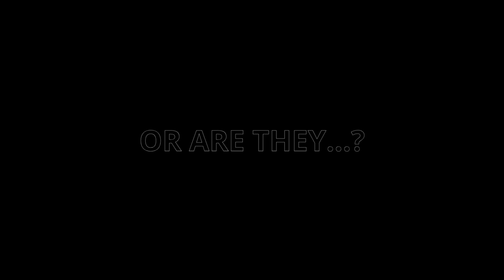Banjo Willy's Entertainment Center Ch 1 Trailer one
Banjo Willy's Entertainment Center
Welcome to Banjo Willy's Entertainment Center or Project Banjo. The wonderful Family Entertainment Center (FEC) once great, but now its nothing else than a shadow of its past. What is lurking beneath the surface, its time to find out now.
Director's words

Hello! I'm Sesame, a roblox dev and the creator of Banjo Willy's Entertainment Center. I wish you will enjoy this journey as much I will. The game is based on my failed FEC, Banjo Willy's. I hope this game will be my first popular game as I will use all of my time working on this. Nothing else to tell ya'll.

Kind Regards,
Sesame

Sesame Studios

Welcome to Sesame Studios, a brand new Roblox production studio. We wish you will enjoy your time with us. We got nothing special to tell the public yet. Have a nice morning/day/evening/night!